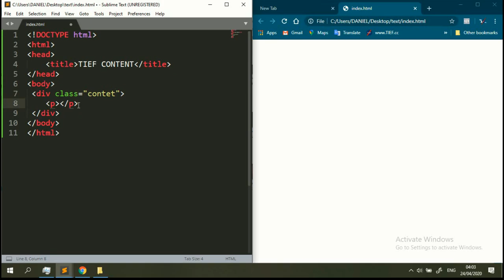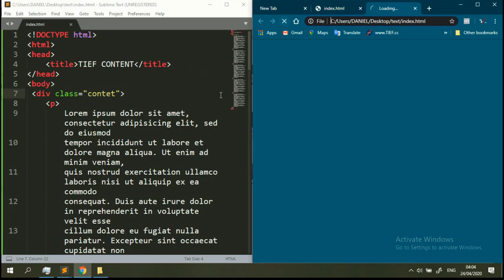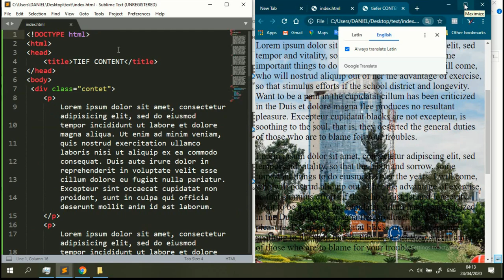How to Create Content Box with Bg-imag - Html Css | Creative Box Text Tutorial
I hope this video will help you develop your website,
this is my very first html and css codding video!!

 ▱tieflab▰